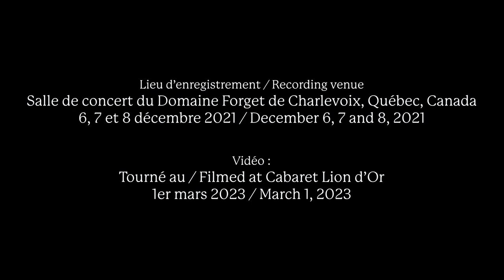Claude Debussy : Tarantelle styrienne (Danse), L. 69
Stéphane Tétreault, cello
Olivier Hébert-Bouchard, piano / arrangement

CLAUDE DEBUSSY : IMAGES OUBLIÉES
Guillaume Lombart - Album Producer
Anne-Marie Sylvestre - Directing, recording, editing and mixing
Domaine Forget de Charlevoix - Audio Recording Venue
Cabaret Lion d'or - Video Recording Venue
Rémi Hermoso - Directing and editing
Jérémie Mazan & Simon Roy - Lighting
Esther Shpigelman & Jérémie Mazan - Cameras